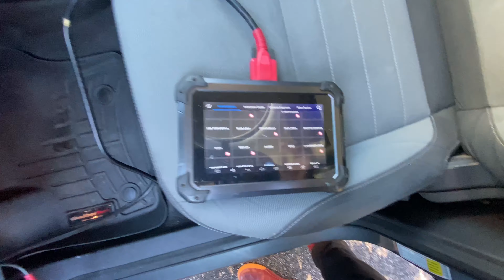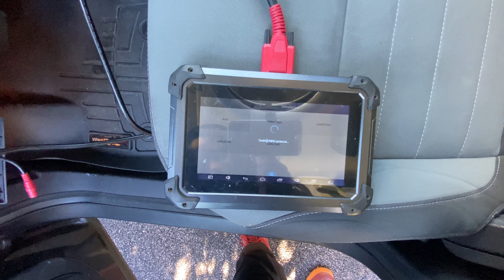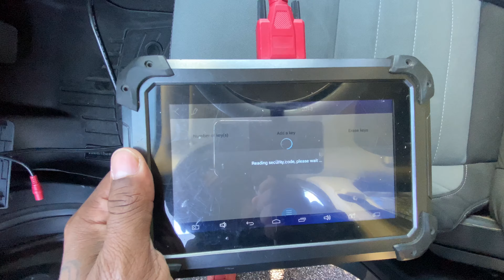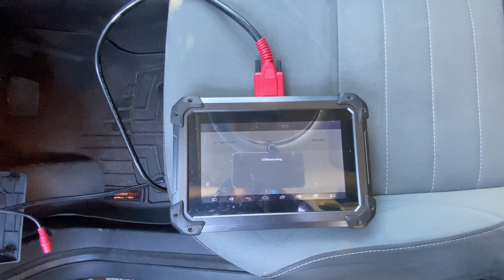Bill & Devin Haney Audio: “If Shakur Want Smoke At 135-140 He Can Get It, It’s Bound To Happen”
Salute H-Money
Boxing Talk In The Field Episode 1
Devin and Bill Haney Audio
Devin Ducking Shakur?